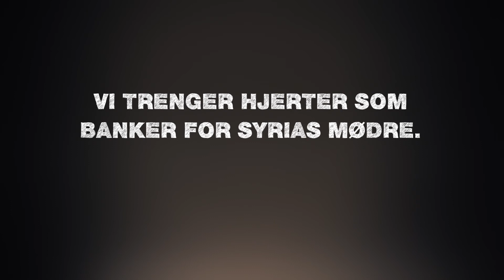Vi trenger hjerter som banker for Syria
Etter tre år med krig er nøden stor. Syriske barn
og familier trenger mat nå. Send MAT til 2272 og støtt en familie med mat for 95 kr i en uke.